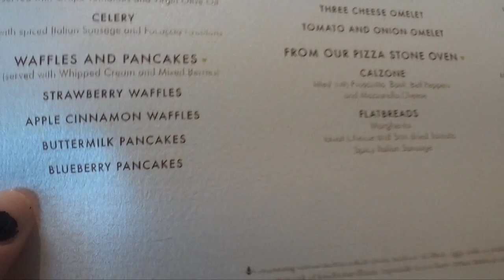Disney Halloween Cruise Vlog Day 2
This vlog covers day 2 of my Disney cruise from October 27th - October 31st. In it I talk about room service, brunch at Palo, the Halloween activities on the ship, and dinner at Tiana's Place.